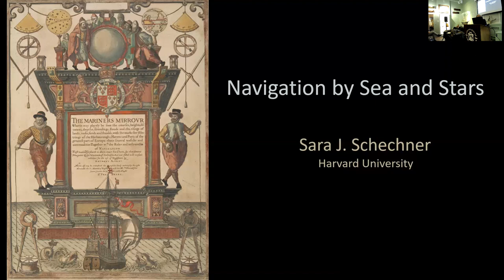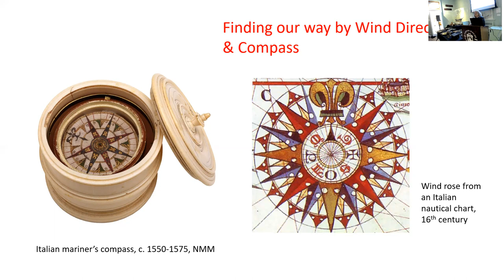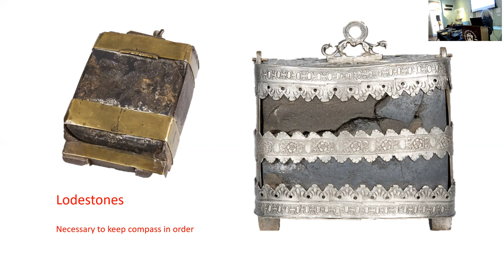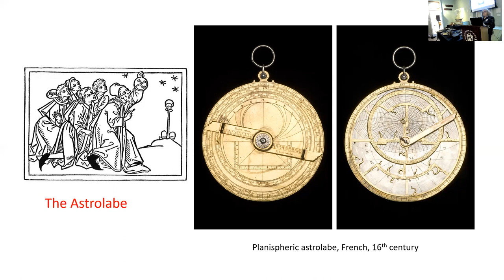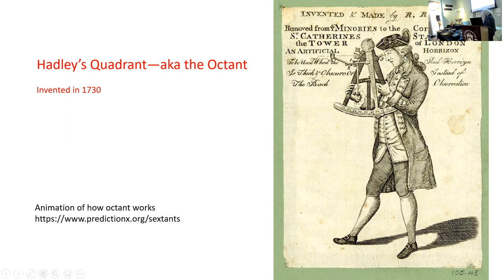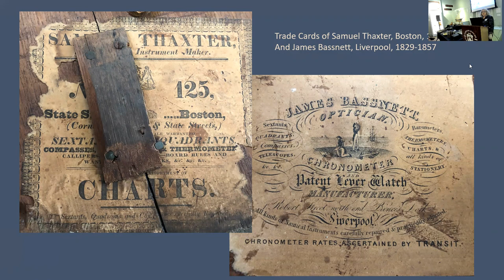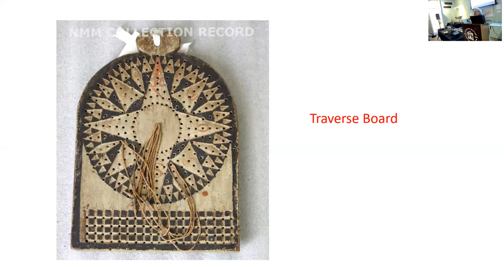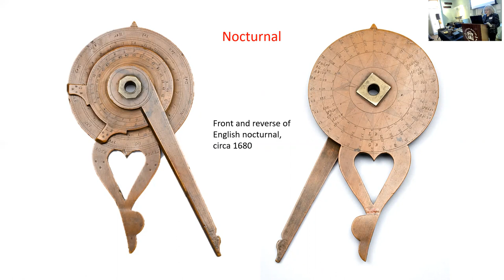Navigation by Sea and Stars - November 2021 First Friday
Ever wonder how mariners found their way in local waters or across the sea?  Come learn the history of navigation, its methods, and instruments with specialist Sara Schechner.  She will feature nautical instruments preserved in the Custom House Maritime Museum, show us how to use them, and share the stories they tell.

Dr. Sara J. Schechner is the David P. Wheatland Curator of the Collection of Historical Scientific Instruments, Harvard University.